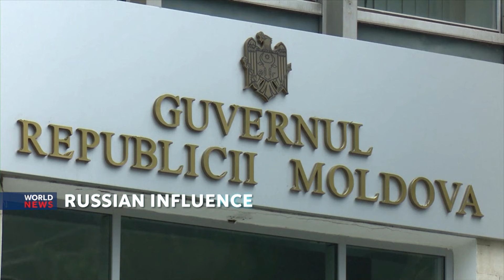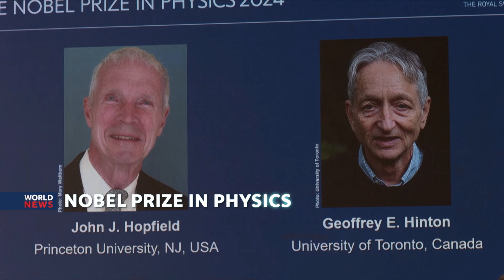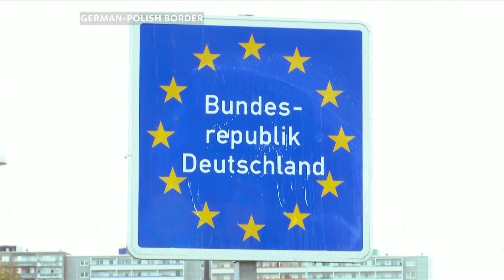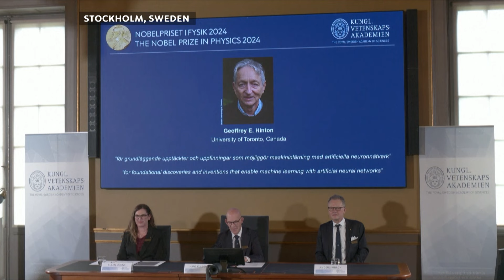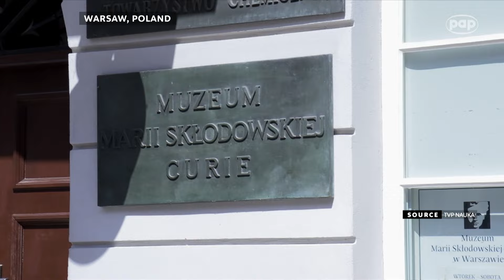Biden postpones Europe trip | World News Tonight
U.S. President Biden has postponed his trip to Germany due to the impact of Hurricane Milton. Key decisions on Ukraine were to be made at the meeting in Ramstein. During a European Parliament debate in Strasbourg, Polish MEPs criticized Germany for tightening border controls. Elections in Georgia and Moldova are threatened by Russian interference.

That and more in tonight's edition of World News Tonight.